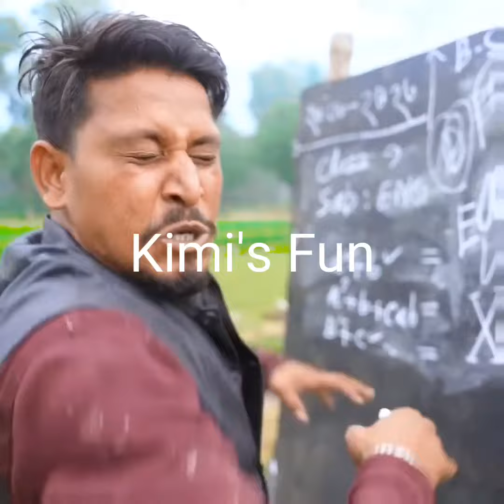New Entertaining comedy funny video totally comedy #4